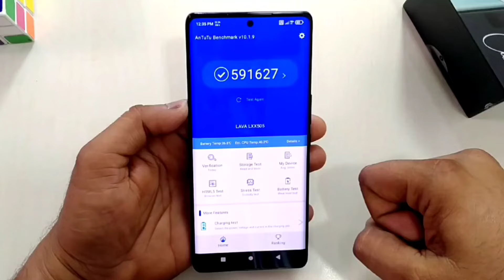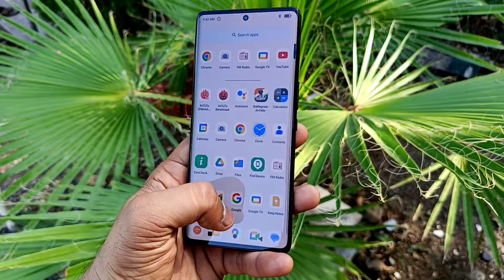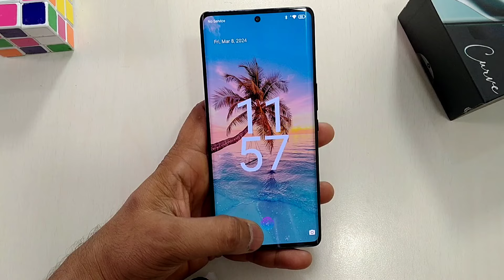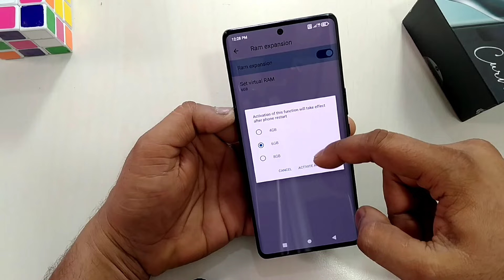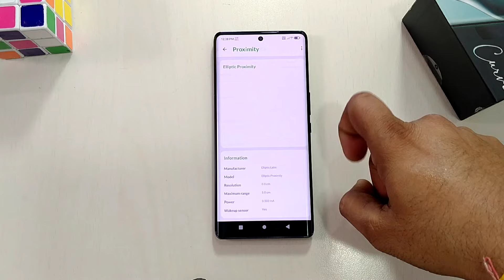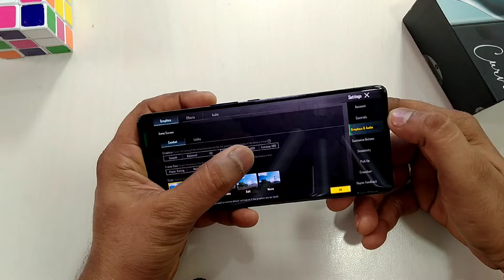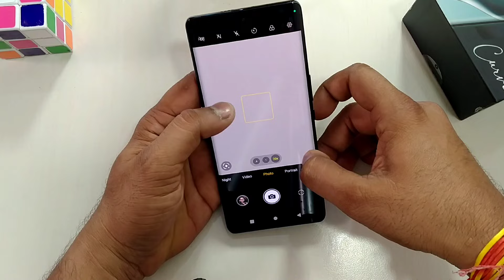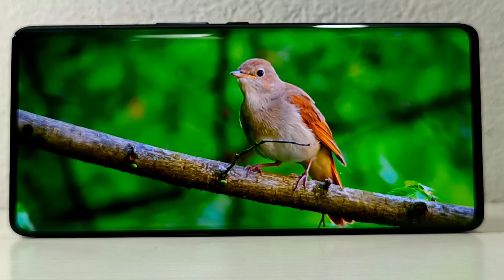LAVA Blaze Curve 5G Honest Review After 7 Days | Best Curved Mobile Under 18K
My Stuff
Chair - Cell Bell Tauras Lite C100

Rice Light

00:00 Quick Intro
00:20 Video Topic About
01:33 Quick Unboxing
01:58 Design & Build Quality
03:17 Display Quality & Protection
03:58 YouTube Video & Sound Quality
04:52 Fingerprint Sensor Quality
05:00 OS & UI Features
07:30 Processor & Benchmarks
08:04 Important Features
08:36 Battery Back-up
09:08 Network & Connectivity
09:29 Gaming
10:33 Camera Features & Samples
12:38 Final Verdict & My Opinion, Bye Bye 😍

BlazeCurve5G